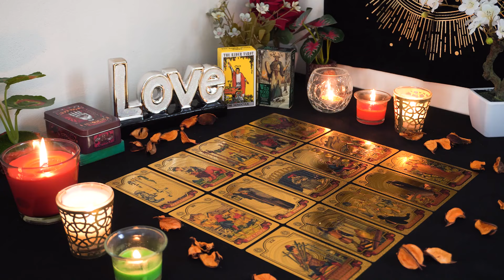ARIES💘 They Left You Confused. Here's the Answers You've Been Looking for. Aries Tarot Love Reading